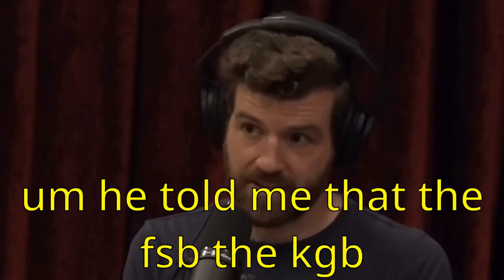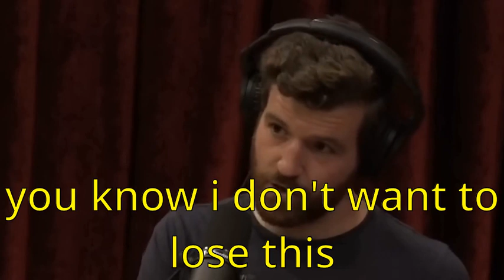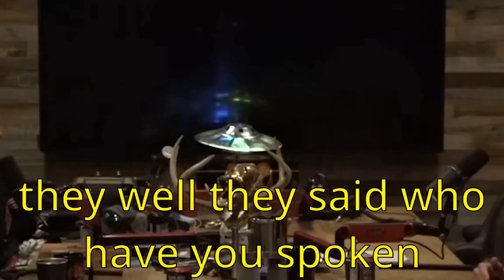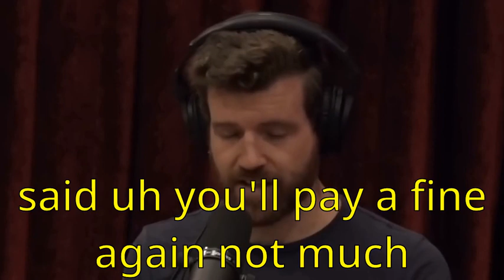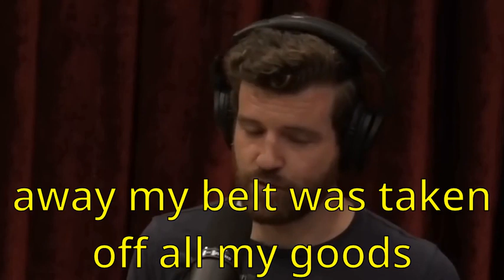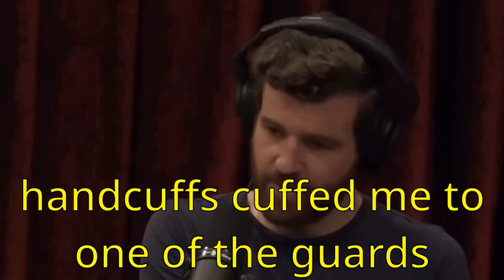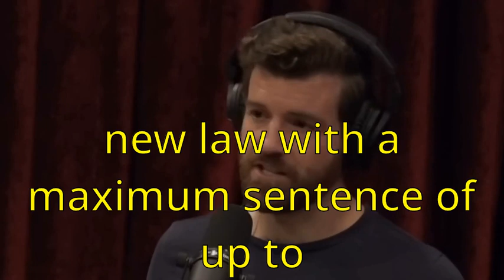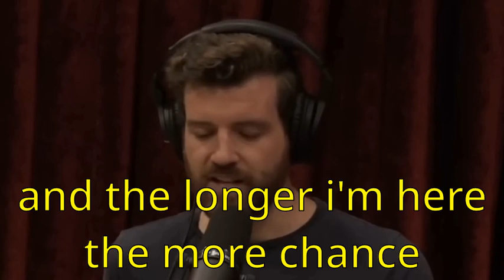Adventurer Charlie Walker Was Detained in a Russian Jail for 1 Month with subtitles